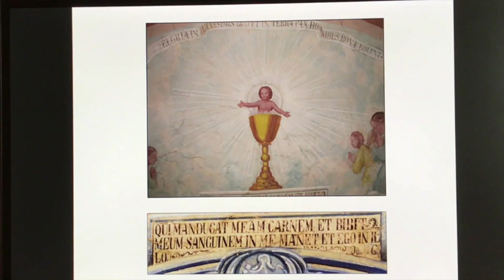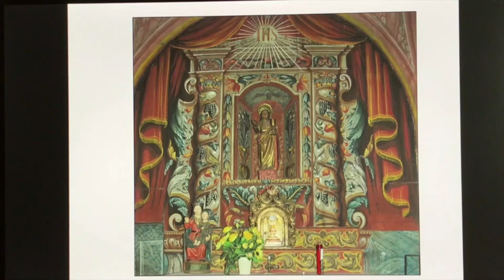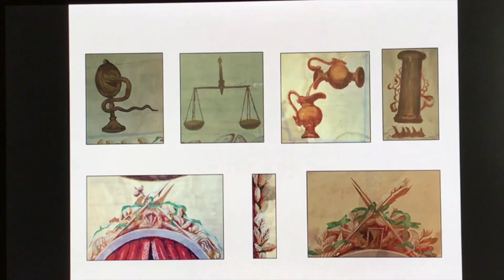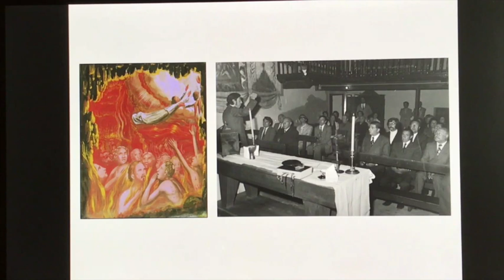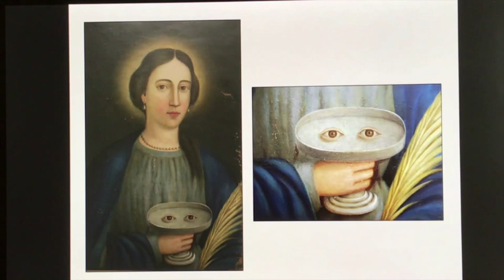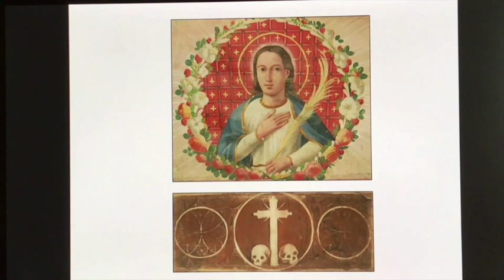Càpsula #32. El pintor Josep Oromí, per Mercè Pujol.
El pintor Josep Oromí (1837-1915), fill de Coll de Nargó, és una figura poc coneguda del nostre patrimoni artístic, tot i les nombroses decoracions pictòriques que va deixar en esglésies andorranes durant la segona meitat del segle XIX. La historiadora de l'art Mercè Pujol ens fa descobrir aquesta personalitat interessantíssima.